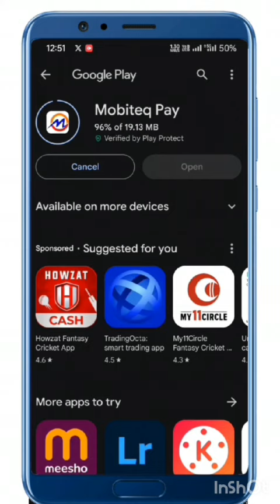app install task